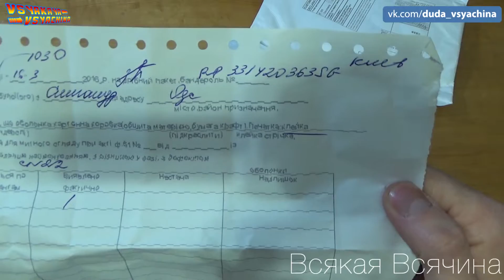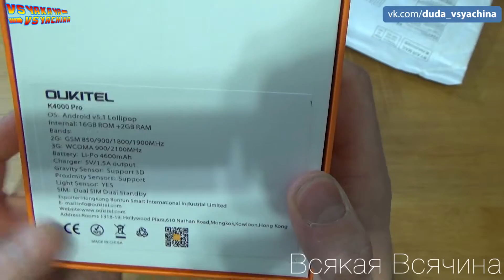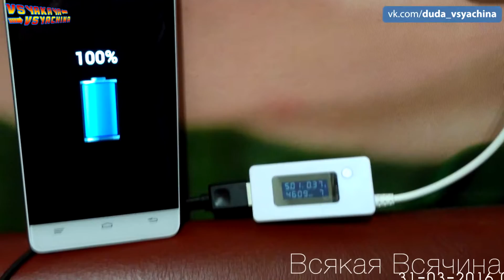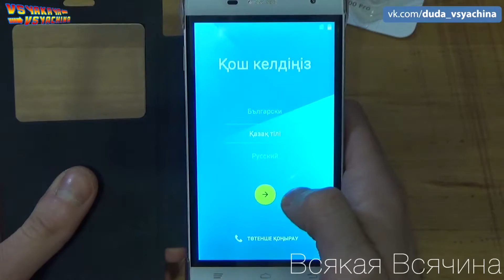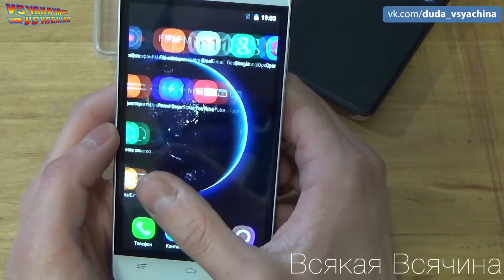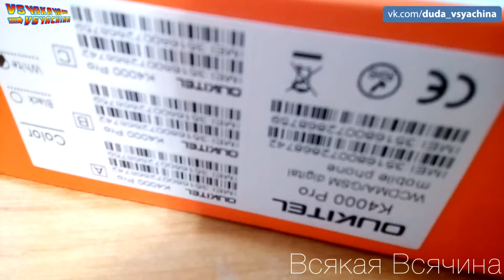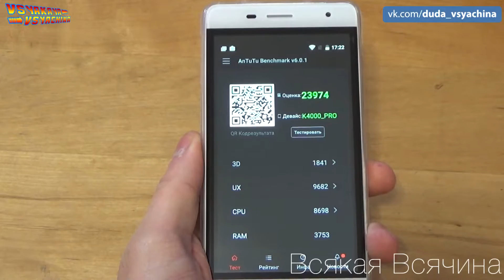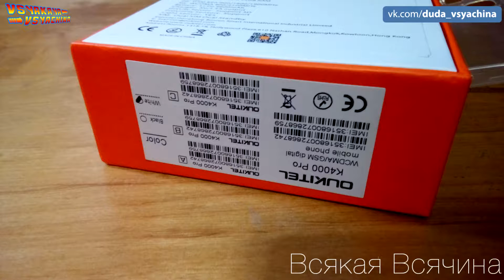Oukitel K4000 Pro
Снято на Sony HDR-CX330E
Монтаж Sony Vegas Pro 13.0